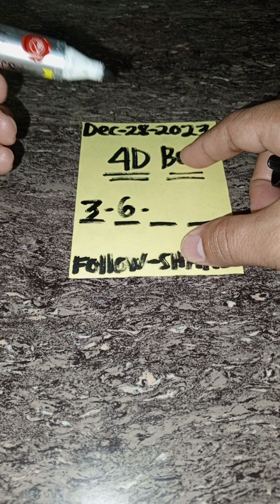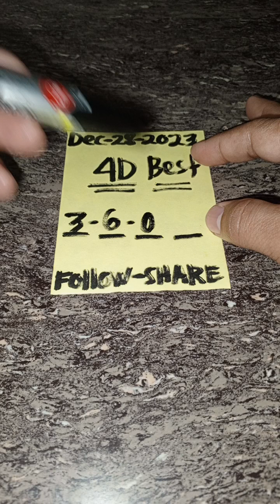4D Hearing Today Target|December,28,2023#swertreshearingtoday#pcsolotto#swertres#stl#trending